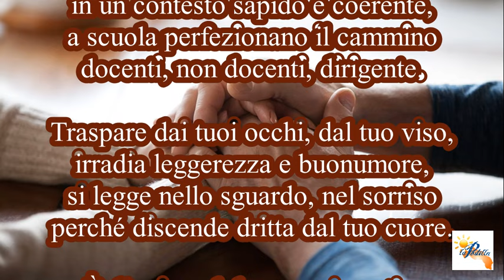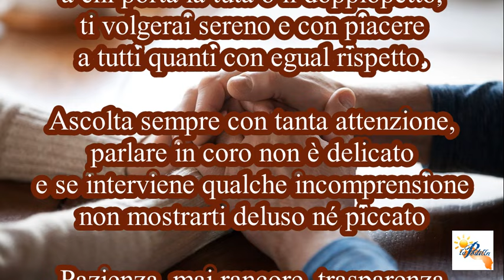"La Gentilezza" di Enrico Longo (videopoesia)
LA GENTILEZZA

La gentilezza è parte di noi,
è un abito profondo e permanente
che certamente disvelare puoi
a ogni attimo vissuto tra la gente.

In famiglia l’assorbi fanciullino,
in un contesto sapido e coerente,
a scuola perfezionano il cammino
docenti, non docenti, dirigente.

Traspare dai tuoi occhi, dal tuo viso,
irradia leggerezza e buonumore,
si legge nello sguardo, nel sorriso
perché discende dritta dal tuo cuore.

È d’animo dolcezza, simpatia,
disporsi agli altri con generosità,
finezza di sentire, empatia,
è sintomo di grande umanità.

“Per cortesia”, “ti prego”, “per favore”
le parole più giuste a iniziare,
“certo”, “subito”, “sì” con gran calore
la risposta che non si fa aspettare.

Il “grazie” è la scontata conclusione,
rimane la parola più appropriata
d’ogni rapporto e in ogni occasione,
per questo non va mai dimenticata.

La dirai dunque senza alcun calmiere
a chi porta la tuta o il doppiopetto,
ti volgerai sereno e con piacere
a tutti quanti con egual rispetto.

Ascolta sempre con tanta attenzione,
parlare in coro non è delicato
e se interviene qualche incomprensione
non mostrarti deluso né piccato

Pazienza, mai rancore, trasparenza
sempre pronti, cordiali, tutti amici:
le buone regole della gentilezza.
Il segreto per essere felici.

Enrico Longo

13 novembre 2024